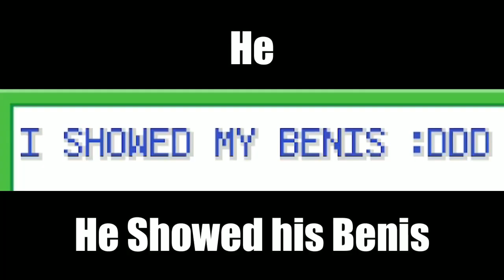Pokemon Clover is Wacky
NEW SERIES NEW FUN I LIKE THIS GAME IT IS GOOD LOL FUNNIE BENIS

Also, on a serious note, I am trying to leave out any racist/homophobia I come across in the game so any censorship is towards that. I don't mind swears, I just think that racism/homophobia is cringe and that stuff isn't funny for anyone.

My other Stuff:
VOD Channel: @balvenvods
Discord (you can't speak right away you have to wait for a live stream for us to give it to you lol)

IDK LOOK UP THE FULL POKEMON CLOVER SOUNDTRACK THEY MADE IT LOL I'M LAZY I'LL DO IT LATER